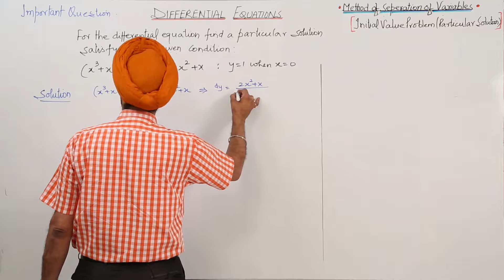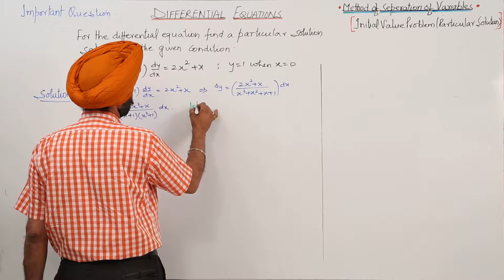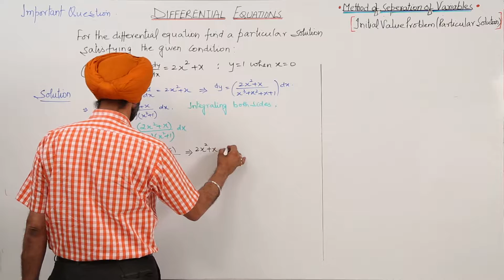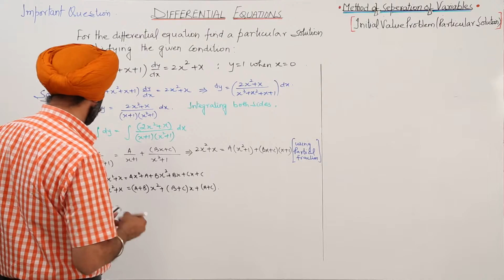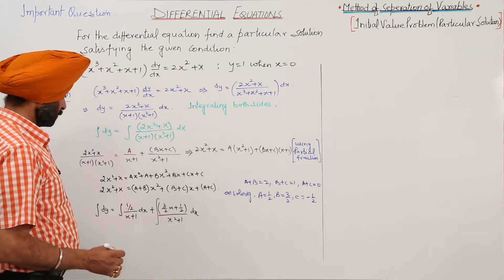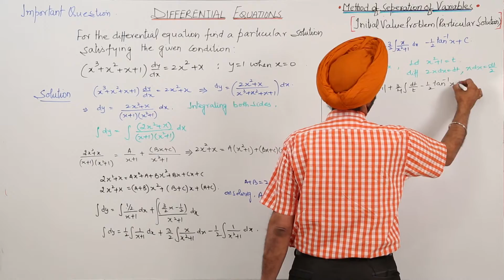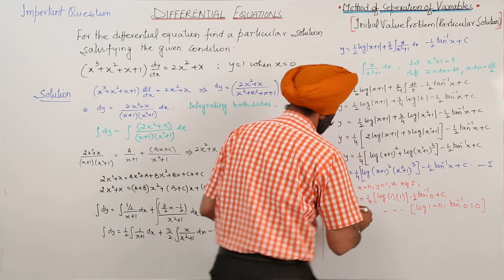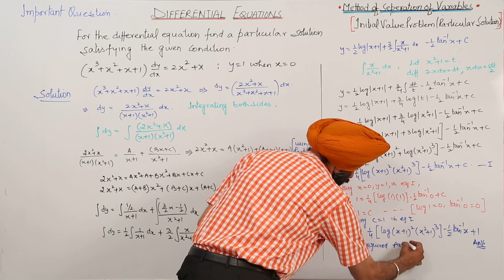Best Free Topic l CBSE I Class 12th I Solving Differential Equation I Important Question l L813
Application of definite integrals (CBSE Class 12) have been explained in this bullet course and each and every minute detail has been covered so that students have a thorough understanding and can deal with any question based on this topic. TeachingBharat.com presents its full range of professionally developed Math Lectures Exclusive Copyrights of teachingbharat.com Lectures by Ph.D. professors. Whiteboard Lectures by TeachingBharat For one-to-one tuitions visit teachingbharat.com, the best teachers available across India. Check the links below Chapter 4, Class 12 Math ICS Board
Math ICS Board Chapter 10, Class 10 Math ICSE Board Visit
TeachingBharat for more lectures from class 3 to class 12 on both CBSE, ICSE, and ISC board.